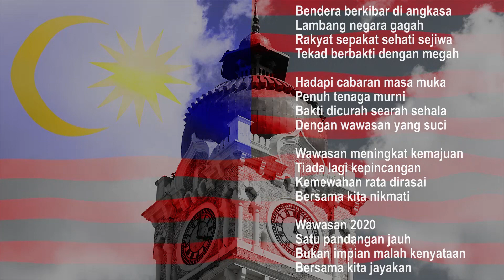Lagu Wawasan 2020 | Patriotik Tahun 90an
Lagu Wawasan 2020 | Patriotik Lama

Tahun 1991
Ciptaan: Akbar Nawab
Lirik: Akbar Nawab